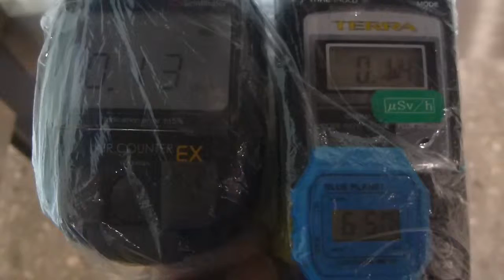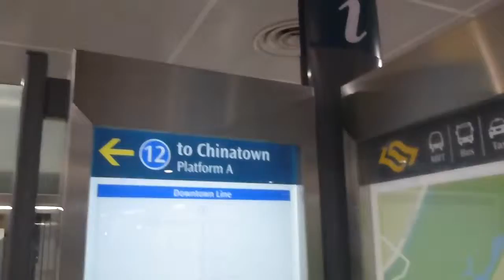Radiation measurement Singapore MRT Bayfrontl・シンガポール・ベイフロント駅の放射線測定20160221